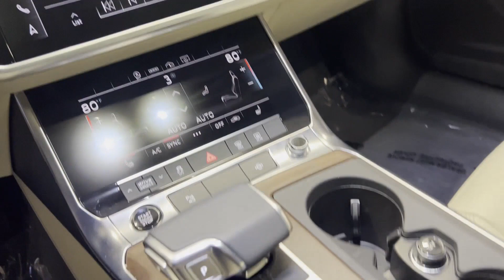Used 2021 Audi A6 Premium Plus Eastchester, Westchester, Yonkers, Scarsdale, White Plains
2021 Audi A6 Premium Plus WAUE8AF28MN022461 Video

This 2021 Audi A6 Premium Plus WAUE8AF28MN022461 is full of phenomenal features such as: